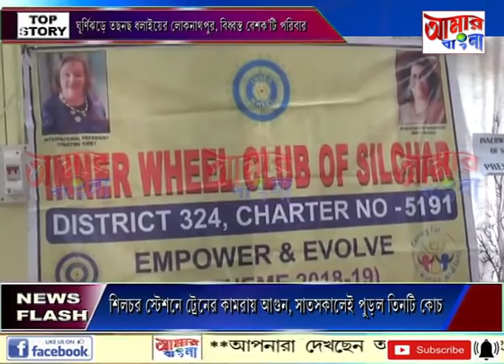# NEWS # 09 06 19